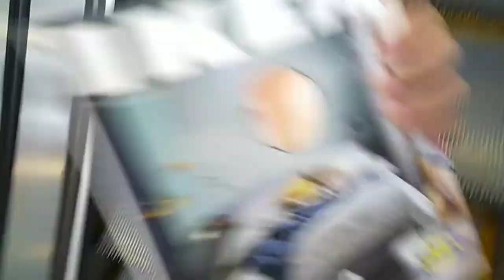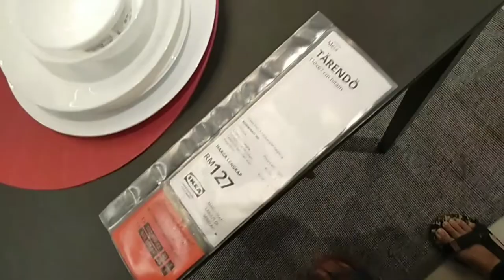[ARCHIVE] IKEA + microwave ramen + on the road + nap + staycation and shenanigan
well third times the charm. the third vlog is here! keep your eye on brand new content other than this series in the upcoming week. can't wait to show you guys. consider subscribing for more to come and leave a like and comment for any questions and anything else. thanks for watching :)